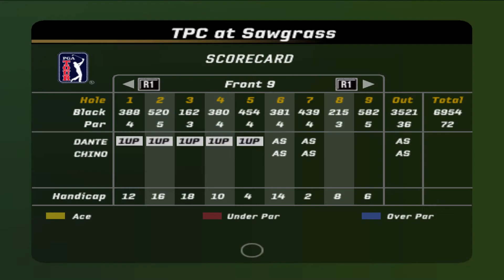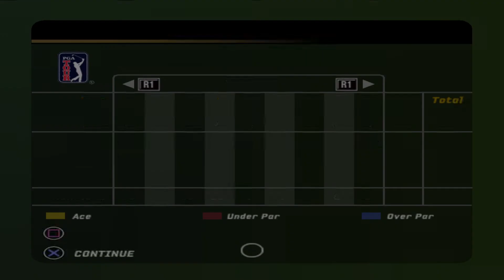Tiger Woods PGA Tour 06 - Michan Chino